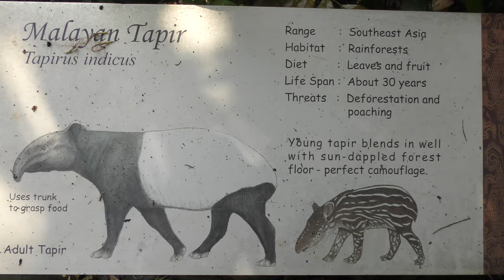マレーバク,シンガポール動物園,Malayan tapir,Singapore Zoo